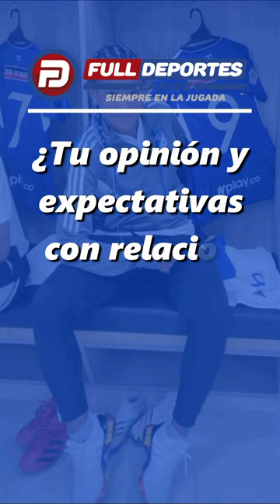Kena Romero, la apuesta de gol para Millonarios en 2023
🎙️⚪🔵 EntrevistaExclusiva | Luego de su experiencia en territorio austral, la destacada atacante Kena Romero fue presentada como refuerzo de Millonarios, club que aspira pelear la Liga Femenina en 2023. La vallenata que fue incluida en el once ideal del pasado torneo, conversó con FullDeportes Radio, sobre sus expectativas con este nuevo reto y con relación a la participación de varias jugadoras cesarenses en el equipo albiazul de Bogotá.

𝗙𝘂𝗹𝗹𝗗𝗲𝗽𝗼𝗿𝘁𝗲𝘀 𝗖𝗮𝗿𝗶𝗯𝗲
¡𝙎𝙞𝙚𝙢𝙥𝙧𝙚 𝙚𝙣 𝙡𝙖 𝙟𝙪𝙜𝙖𝙙𝙖!